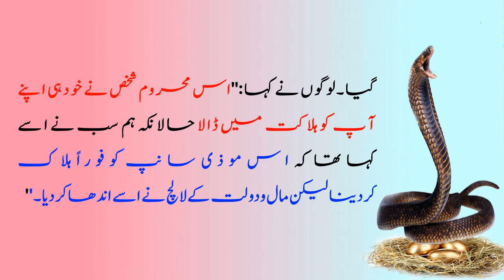Moral stories in Urdu || Urdu Kahaniya || Ikhlaqi Kahaniya || Sabaq amooz Kahaniya || In Urdu-Hindi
Islamic World of knowledge is providing you best moral stories ever. It will help everybody to understand greed is a curse. This story is about a greedy person who lost all of his family members just because of Greed.